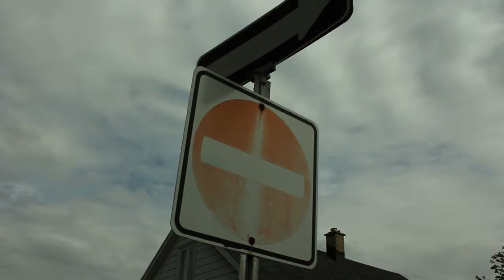A Walk Down Caron St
I walked down a street named "Caron" (which is my name) and I filmed some things that were in my way. It's my first personal video ever...like EVAR!

Music is from Fake Problem, song is called Diamond Rings. I prefer to say it isn't my property and I didn't intended to offend anyone by putting up this video with this particular track.